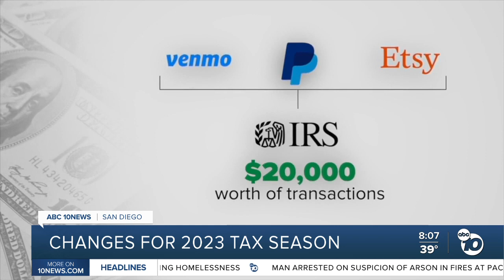Changes for 2023 tax season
Local Tax Attorney Adam Brewer joins ABC 10News This Morning to talk about the changes you should expect during this year's tax season.